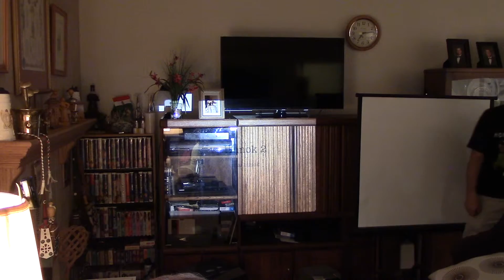Á.K.A. MVI 0057